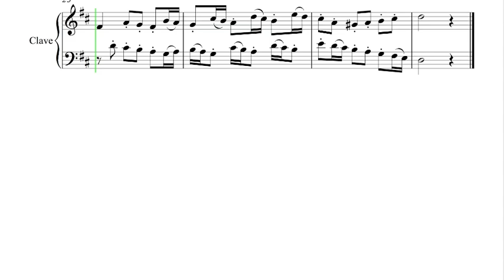Invención II. Raquel Díaz Serrano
Van dando sus frutos mis súplicas para que algunos antiguos alumnos me dejen sus invenciones. Ya sabéis que la idea es que tengáis más material con el que comparados que el del propio Bach. Y estoy seguro que, viendo el muy buen resultado que muchos excompañeros vuestros han conseguido, os daréis cuenta del muchísimo partido que podéis llegar a sacaros.

Subo aquí las invenciones. Las analizaré y comentaré, en sus mejores y menos buenos aspectos en alguno de los próximos artículos.

Raquel Díaz Serrano ha sido la primera en aportarme dos de sus invenciones. Mis más profundas gracias.  De información sobre las mismas, me dice que las hizo, con diecisiete años, en el 2003, mientras estudiaba piano en el Conservatorio de Amaniel. Que le encanta la música y que actualmente canta y escribe canciones.

Añadiré yo algo más: aquel fue la típica alumna que me gusta tener. Suficientemente rebelde como para no creerse todo porque lo diga un profesor, suficientemente sensata para dejarse convencer si se le aportan argumentos. Y un envidiable talento para conseguir sujetos de un enorme atractivo. De hecho, creo recordar que era la crítica que más veces le hice, que, con semejantes sujetos, debía hacer obras más largas, que había mucho material que aprovechar.

Sólo un comentario: en aquella época explicaba las invenciones de una forma más acorde con lo que me habían enseñado a mí. No hacía, por tanto, tanto énfasis en la estructura tonal como ahora. Es decir, que si lo echáis en falta, la culpa es mía, no de Raquel.